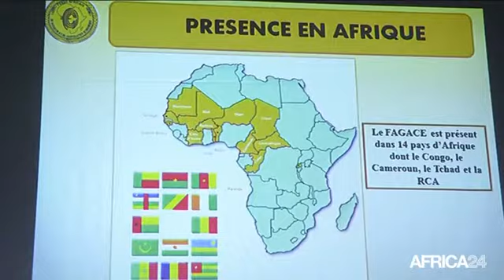Congo • Le FAGACE espère 40 milliards FCFA pour la sous-région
CONGO: Le FAGACE, fond africain de garantie et de coopération économique a lancé ce jeudi à Brazzaville un emprunt obligataire par appel public à l'épargne